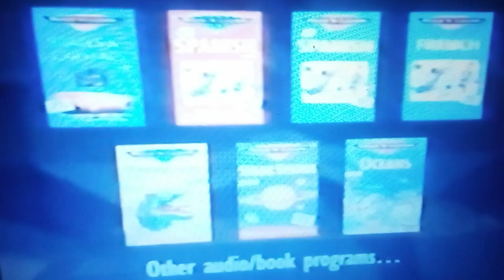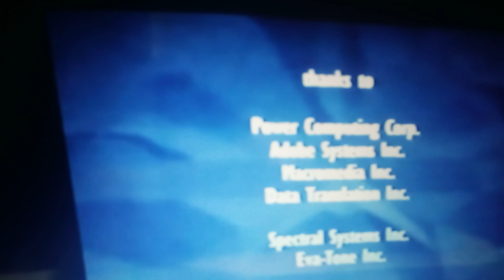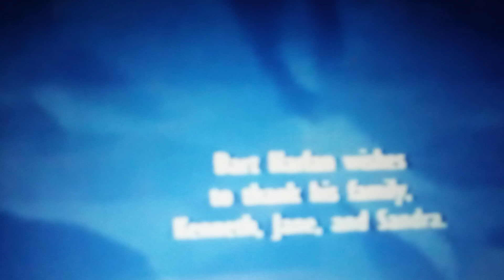closing to Rock n learn letter sounds 1997 vhs